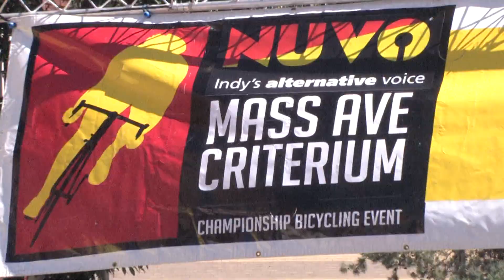2012 Mass Ave Criterium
A summary of the 2012 Mass Ave Criterium, presented by NUVO Newsweekly and New Belgium Brewery.